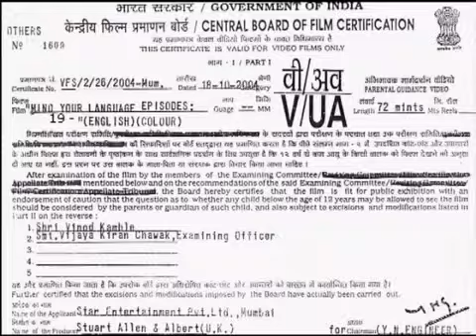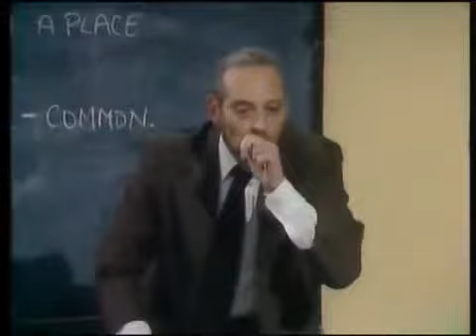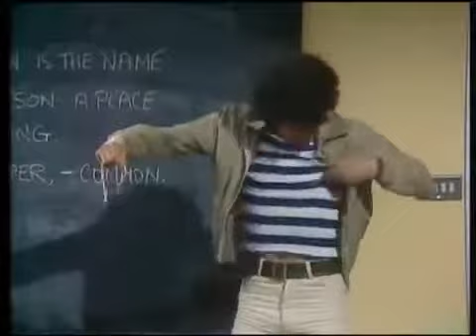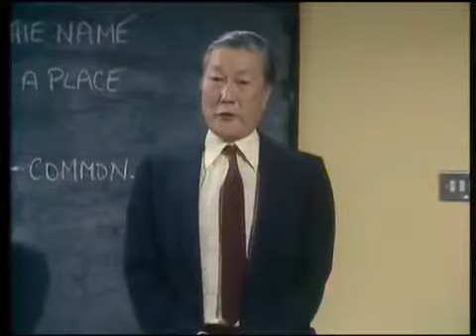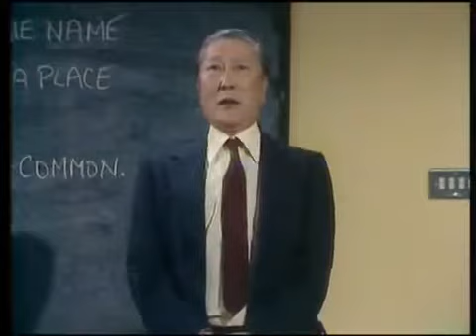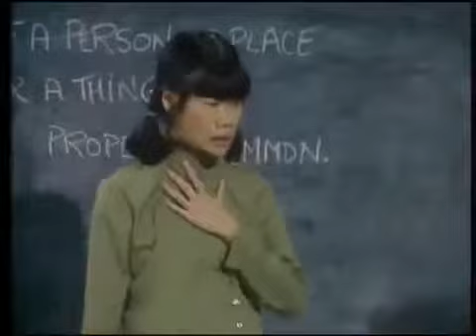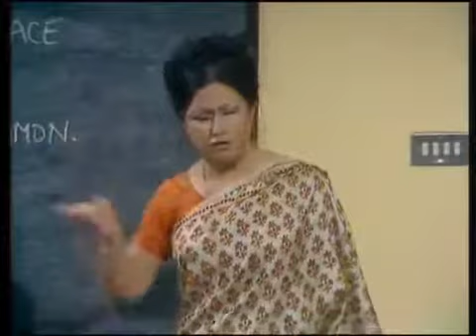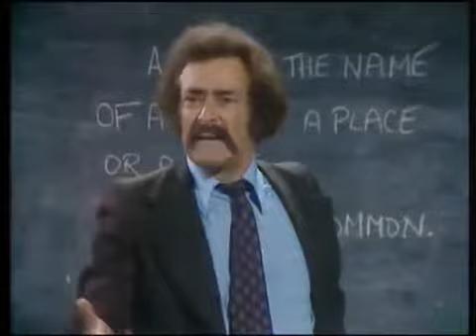Learn English English Conversation Learn English By Funny Movies 21